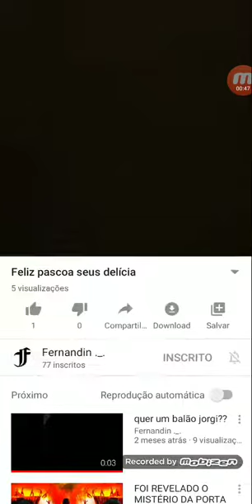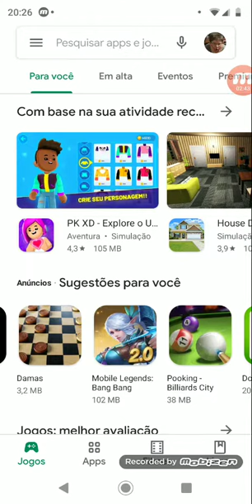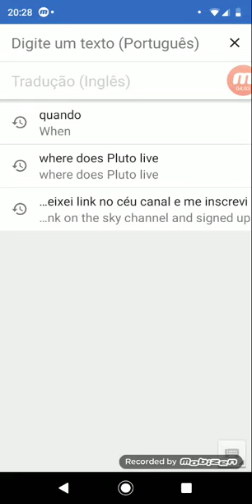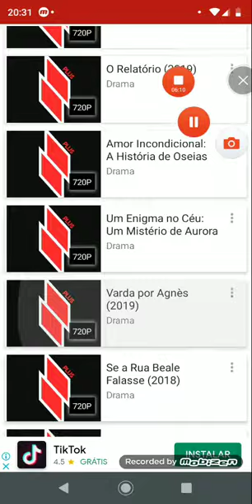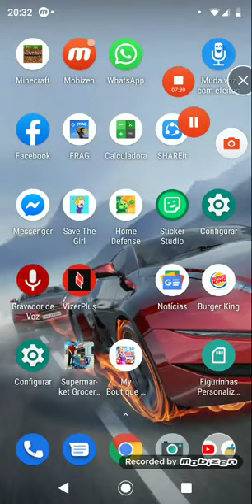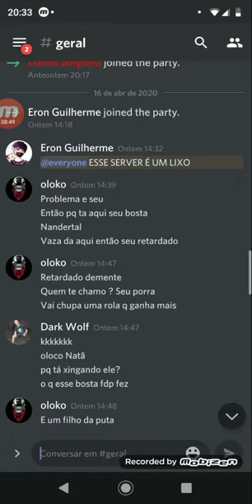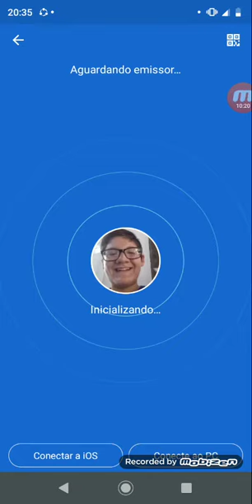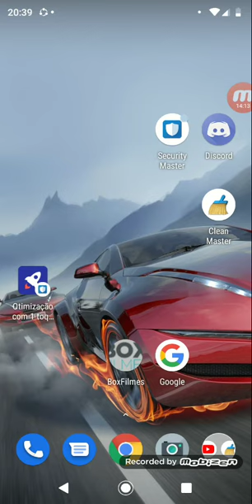10 tutoriais de coisas nada a ver